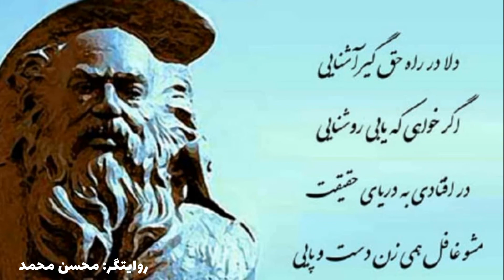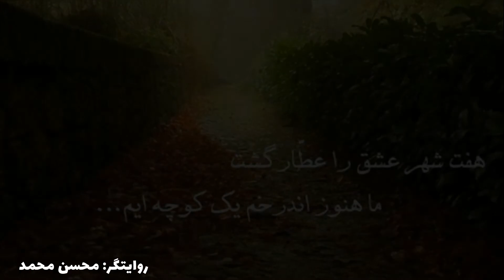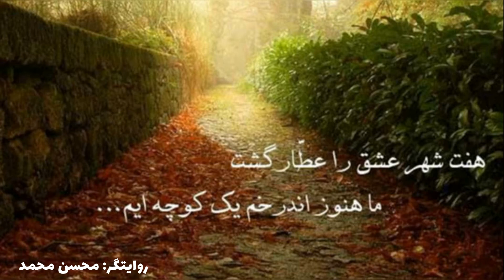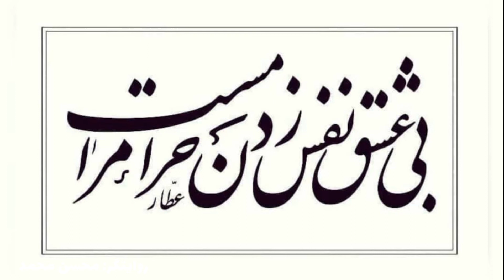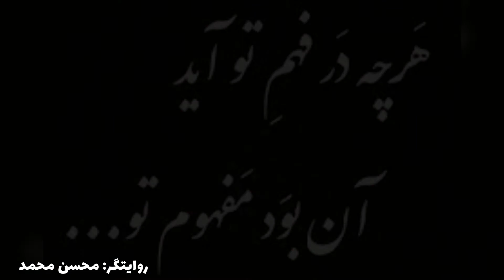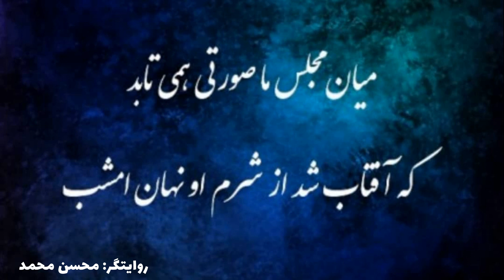جایگاه عطار در عرفان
جایگاه عطار در عرفان چنان جایگاه رفیعی است که توصیف آن تنها از بزرگی چون مولانا بر می‌آید
عطار روح بود و سنایی دو چشم او
 ما از پی سنایی و عطار آمدیم